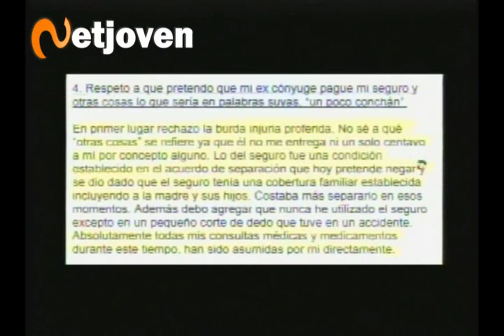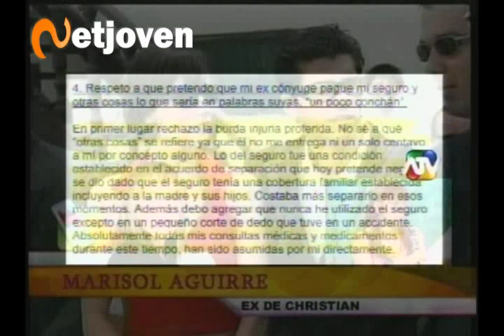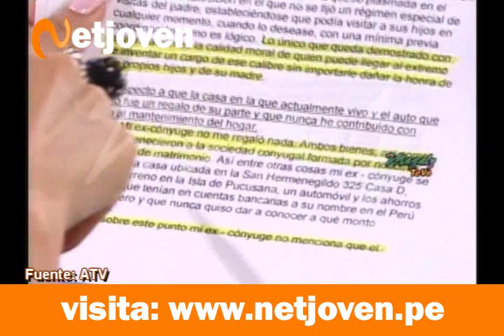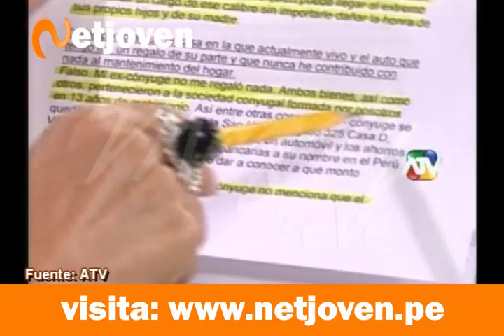Marisol Aguirre sostiene que Christian Meier quiere truncarle la carrera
(18 noviembre 2009) La actriz y ex pareja del 'Zorro' comentó en el programa de Magaly Medina que Meier siempre ha querido impedir que ella se desenvuelva como profesional. Asimismo, aclaró quehristian Meier ha inflado la cantidad que reciben sus hijos en la pensión. Fuente: ATV